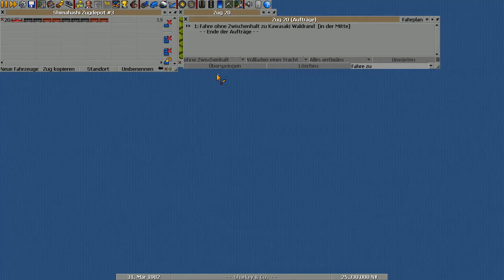Auf Normalspur S06E30 🚄 OpenTTD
OpenTTD ist ein Opensource-Spiel basierend auf Transport Tycoon (Deluxe) von Chris Sawyer.

In diesem LP genutzte NewGRFs:
Total Bridge Renewal Set Version 1.12 for Japan Set 3